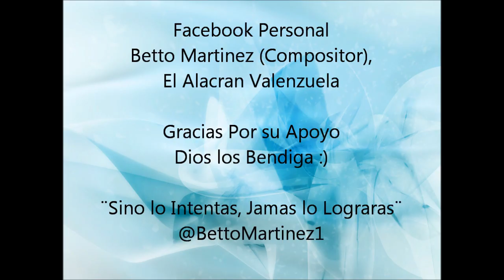Guardemos el Secreto Omar El Alacran Valenzuela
Mi primer Tema Grabado en Estudio Por mi Amigo Omar ¨El Alacran Valenzuela¨.
Dios me los Bendiga a Toditos (as)  ;)